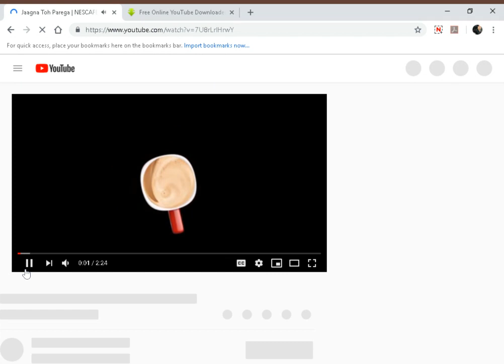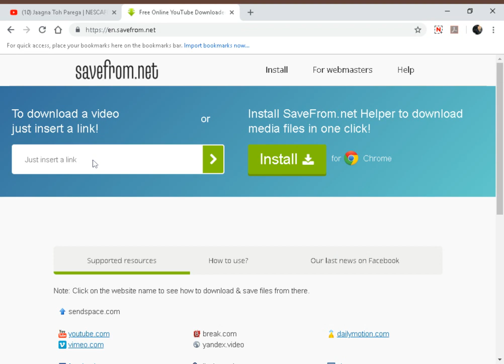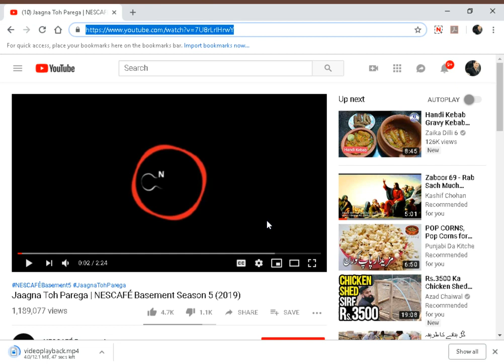HOW TO DOWNLOAD ANY VIDEO SONGS ~FROM ANY WEBSITE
YOU HAVE ANY QUESTION FROM TECHNOLOGY  OR ANY OTHER THING

Agar apko meri video pasand aye tu like kare or share kare
THANK YOU FREINDS.